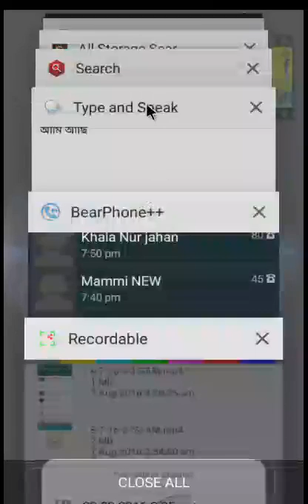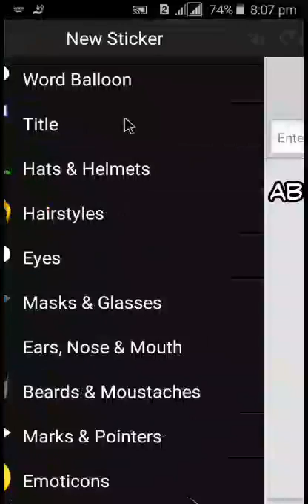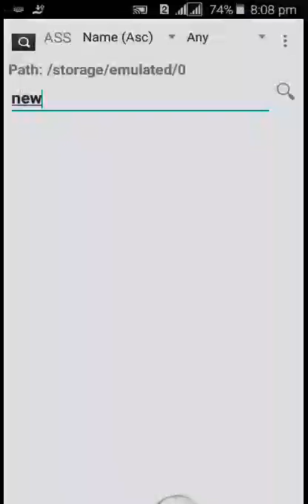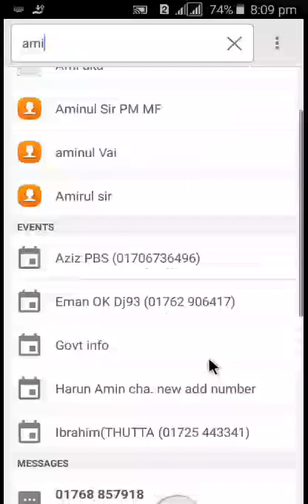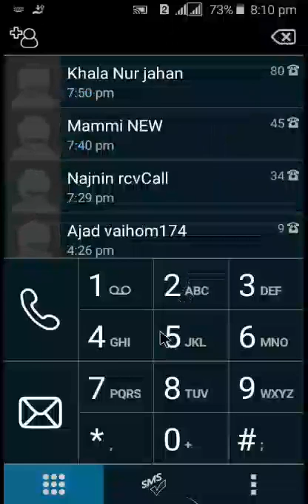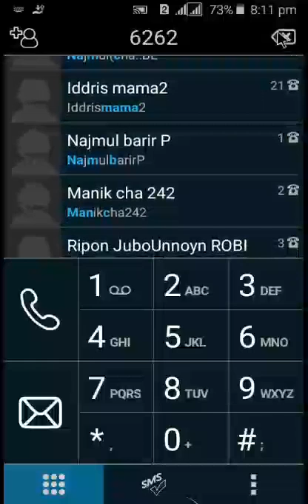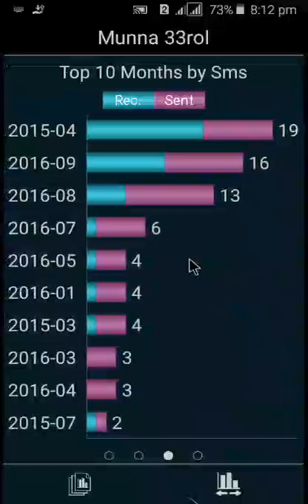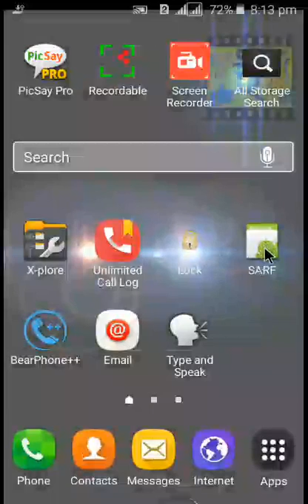অ্যাপস এর সাইজ ছোট কিন্তু অসাধারণ ফল, Small apps but awesome performance